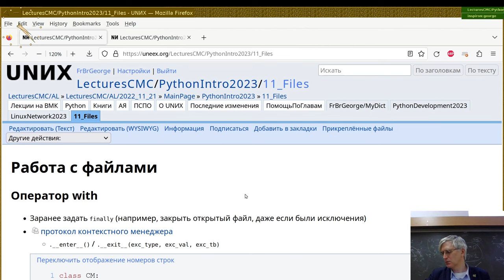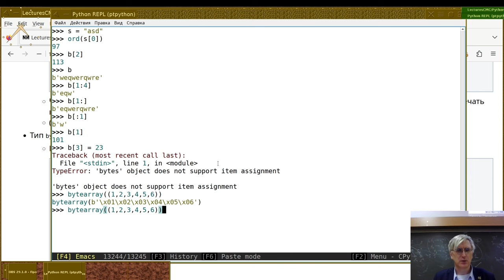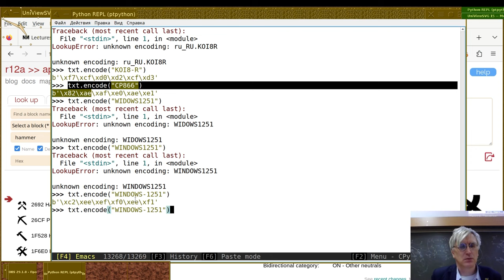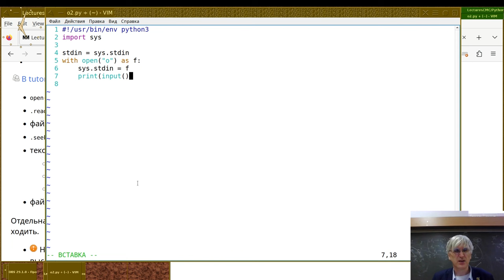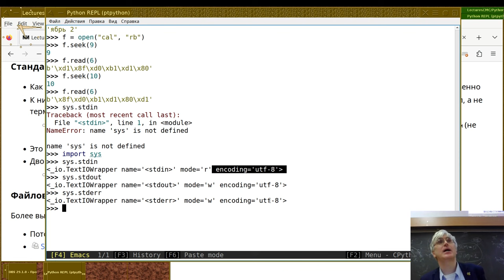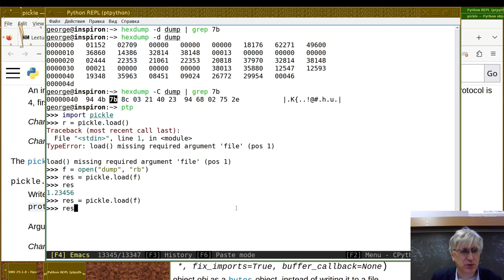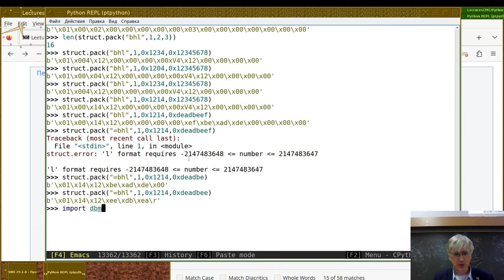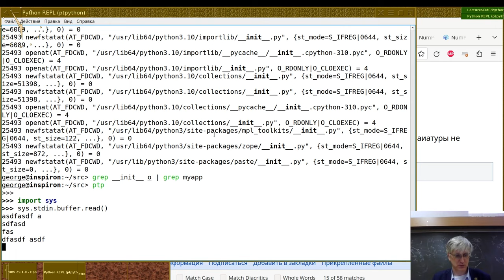11. Работа с файлами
Монтаж лекции  от 21 ноября 2023г
Читает Георгий Курячий